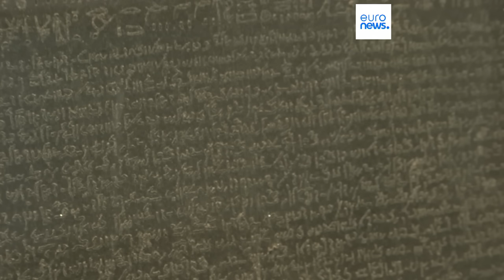Новости дня | 17 августа — вечерний выпуск